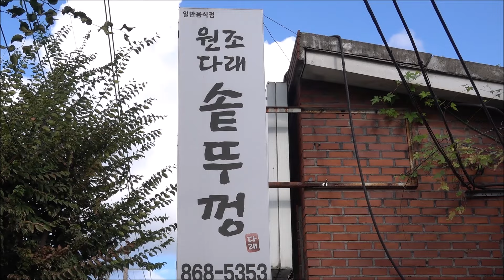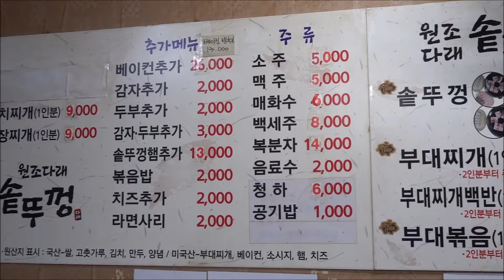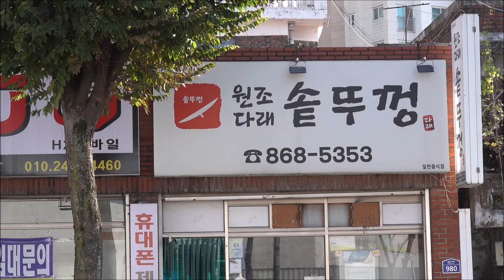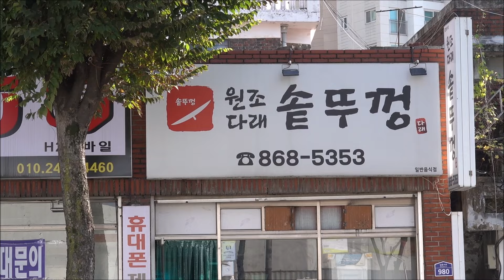살다살다 솥뚜껑이 메뉴인 부대찌개집은 처음 봤습니다! [맛있겠다 yummy]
원조다래솥뚜껑(동두천)
*수요일 휴무
*오전11시~밤10시
*경기 동두천시 생연동 368-7

감사합니다🧡🧡🧡